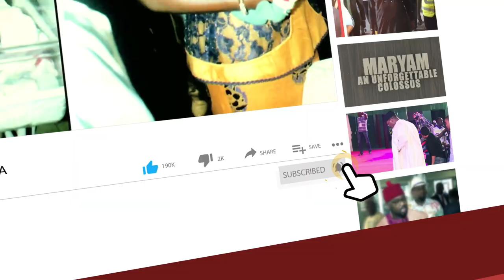I’m Happy Makinde Is Among G5 Govs: Chief Justice Of Nigeria Hails Wike & G-5 Govs Amidst PDP Crisis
The Moment The Chief Justice Of Nigeria Descended Into The Political Arena
The Chief Justice of Nigeria (CJN), Olukayode Ariwoola, appeared to have delved into the political arena yesterday, expressing joy that the Governor of his state, Mr. Seyi Makinde, had continued to support Governor Nyesom Wike of Rivers in the coalition of five governors, now known as the Integrity Group. The group of five includes Governors Wike, Makinde of Oyo state, Samuel Ortom of Benue, Okezie Ikpeazu of Abia, and Ifeanyi Ugwuanyi of Enugu state.

They have been at daggers drawn with the presidential candidate of the Peoples Democratic Party (PDP), Alhaji Atiku Abubakar, accusing him of reneging on his alleged promise to ensure that if both the party’s standard bearer and National Chairman, now Iyorchia Ayu, emerged from the same region, the chairman would be forced to resign.